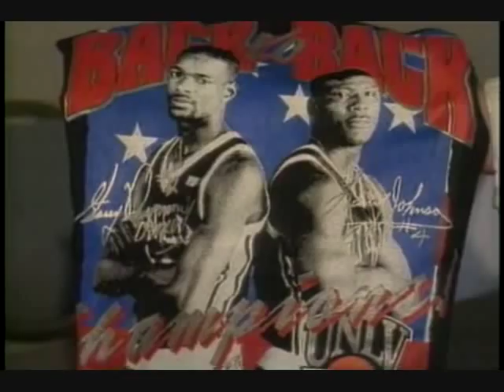Ron Futrell reports on Larry Johnson and Stacy Augmon Shirts March 1991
Ron Futrell interviews Larry Johnson March 1991 Long Beach. KTNV TV Las Vegas March 6, 1991